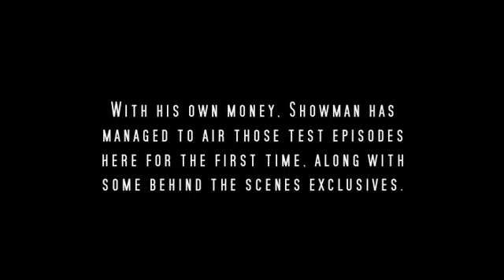Late Night Tonight - Episode Five - 1/2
"Late Night Tonight" Episode Five.